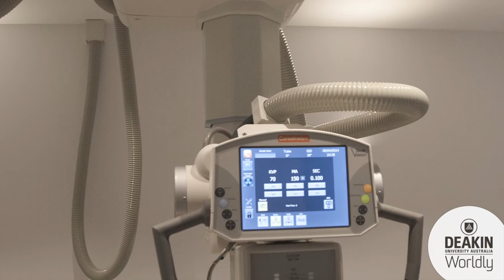Dominic Collins: Bachelor of Medical Imaging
Deakin University offers a unique new four-year Bachelor of Medical Imaging at its Geelong Waurn Ponds Campus. Hear what student Dominic Collins has to say.